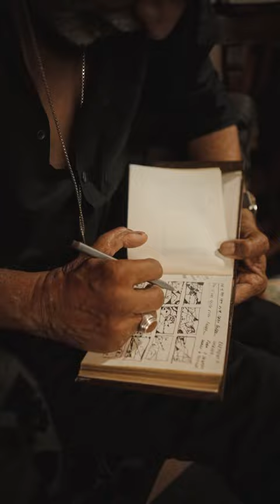Beautiful couplets narrated by Muzaffar Ali